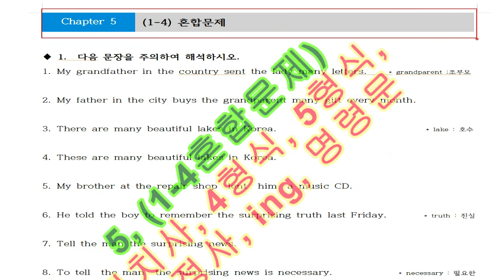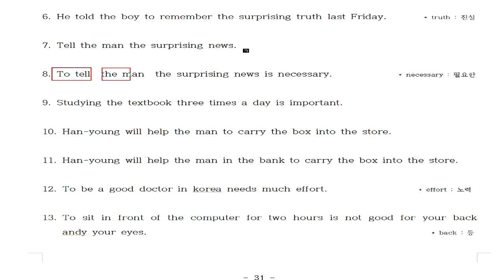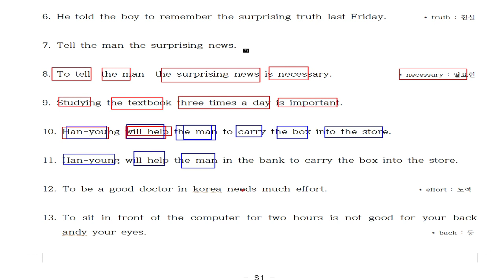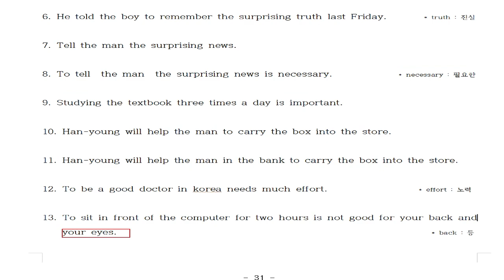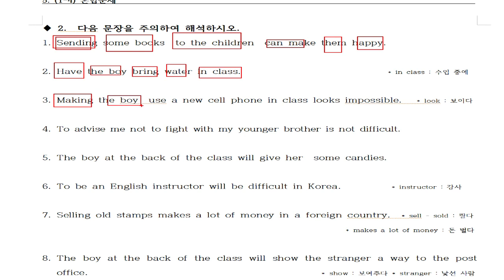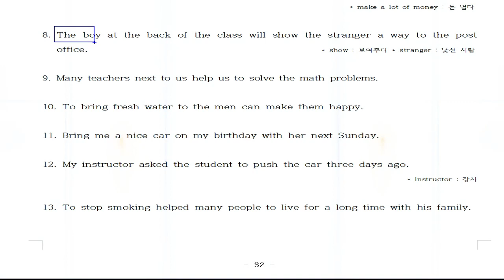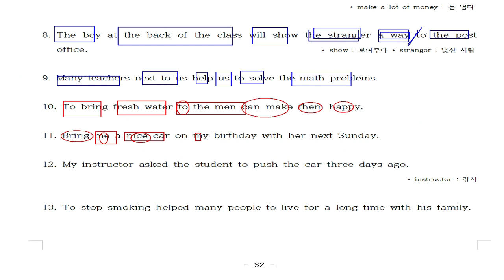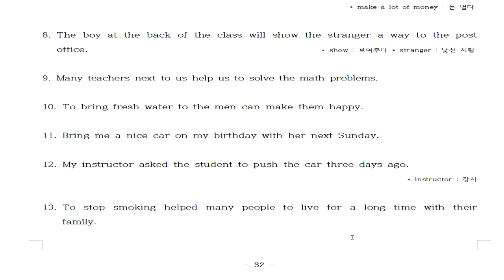5.(1-4혼합문제) 4형식5형식비교 , 동명사, 부정사, 명령문을 혼합으로 만들어 놓았습니다. 문법모르고도 해석 얼마든지 가능합니다. 고등교과서가 껌으로 보입니다.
20년 동안 영어학원에서 검증된 영어해석 방법입니다.
문법 1도 몰라도 고등교고사 해석 가능합니다.
100% 장담합니다.